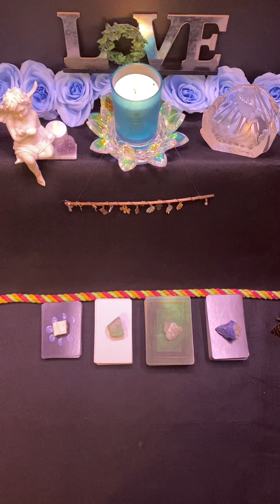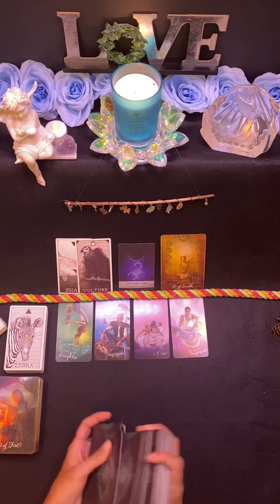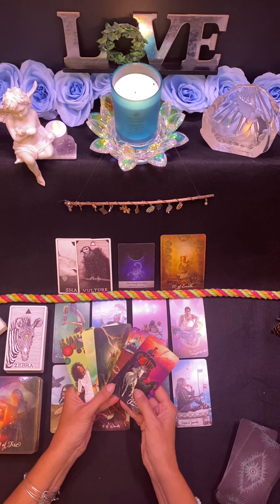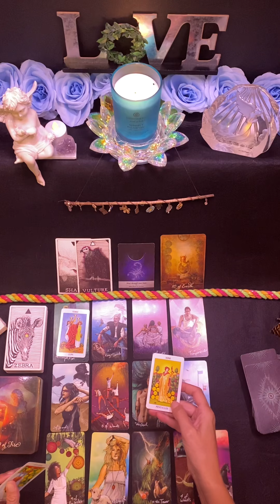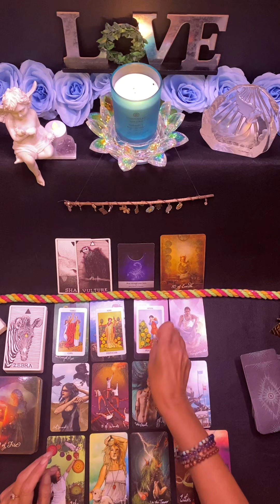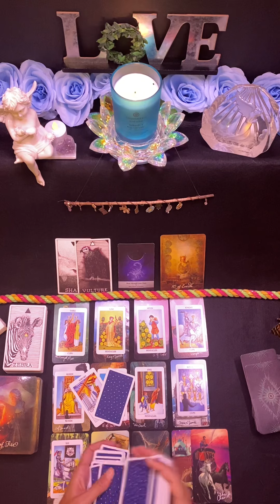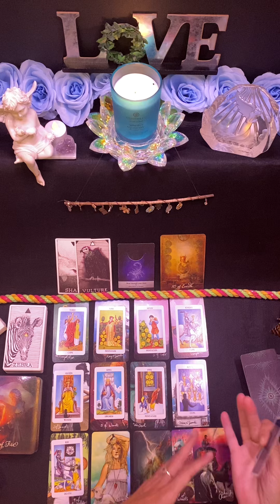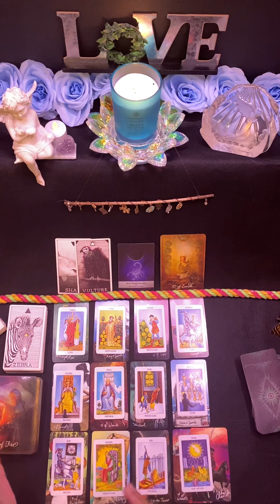Capricorn ♑️ August 29th - September 5th 💫 Taking a Different Approach 🌈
$75 USD - Personal Tarot Card Readings last 30 to 45 minutes on average.  Readings are pre-recorded and uploaded to YouTube as “unlisted” - meaning only you and anyone you desire to share the link with, can view the reading.  The link will be emailed to you.  Payment must be received before the reading.

Julie